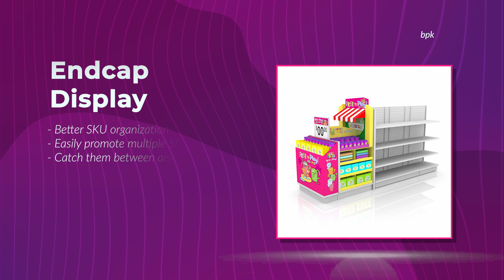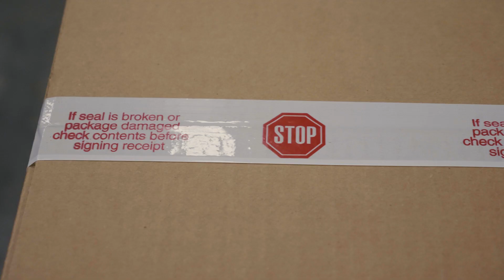5 Reasons To Use A Co-Packer | Bennett | Manufacturing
to learn more about your next Packaging Partner.

Here are 5 Reasons To Use Contract Packaging!

📣 SEND YOUR QUESTIONS: Have a question? Ask us on Social!

✏️ GET A QUOTE: Go to BPKC.com to find your next packaging, display, and shipping solution today.

0:00 Intro
0:11 Less Capital Needed
0:47 Scale With Customer Demand
1:08 Industry Expertise
1:43 Access To Resources
1:56 More Time For Design

We're Bennett. A premiere manufacturer for North America, and we are woman owned. We are a technology driven company, always looking for the most advanced solutions for our customers.

We have a 480,000 sq. ft. warehouse in the heart of the country, as well as a number of additional facilities positioned across North America. This allows us to deliver for clients all across the continent, and compete in the industry effectively.

We never take a customer or opportunity for granted. Our team has been trained to ask as many questions as answers they provide to make sure we haven’t missed an inch of savings. Most manufacturers simply take your order and deliver you a box, but we have built long lasting relationships with our customers by becoming a true business partner.

We work to manufacture corrugated at a competitive price, and deliver award winning work to all of our customers. No matter the job you have, we can fulfill it.

If you're looking for a new Packaging Partner, you've come to the right place. Reach out today.

Bennett.
Where imagination meets corrugation.